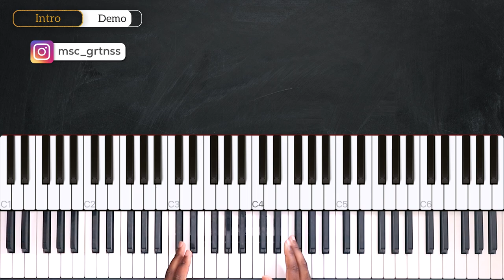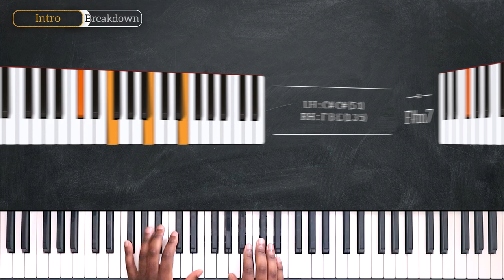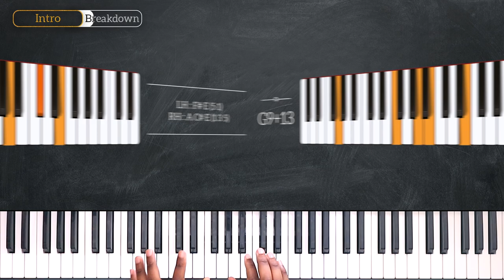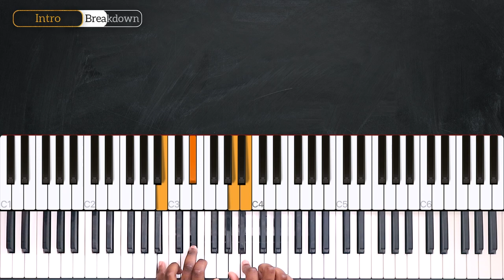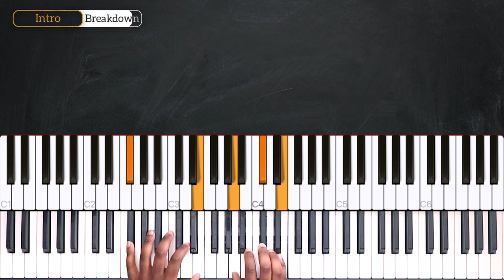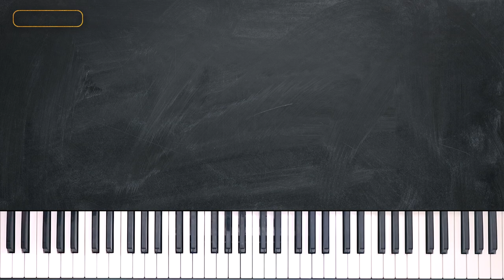How To Play What You Won't Do For Love By Bobby Caldwell On Piano - Piano Tutorial (Part 1)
Learn how to play What You Won't Do For Love on piano by Bobby Caldwell in this week's piano tutorial.

0:00 Welcome!
0:18 Demo
0:36 Chords
2:36 Intro
5:52 Recap

— INFO —